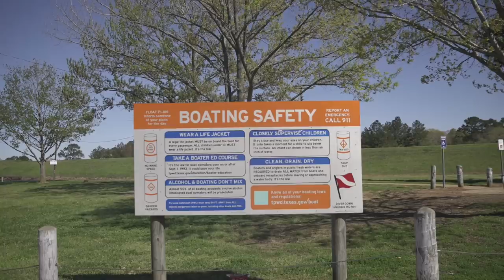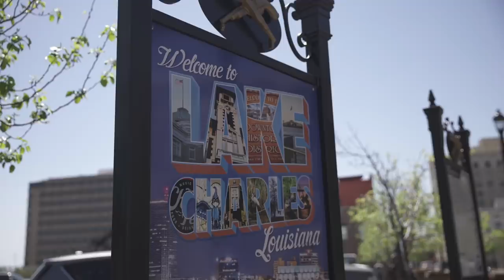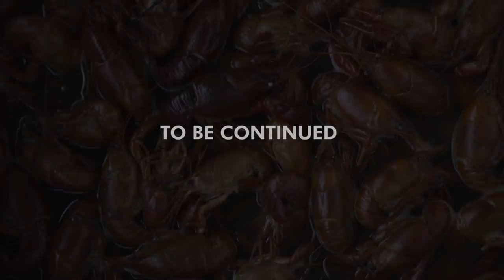FISHING Gator INFESTED SWAMP LOADED With FISH! ( BAYOU BASS EP. 1 )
Sit back and enjoy part 1 of this short series filled with good fishing, good friends and good eats!